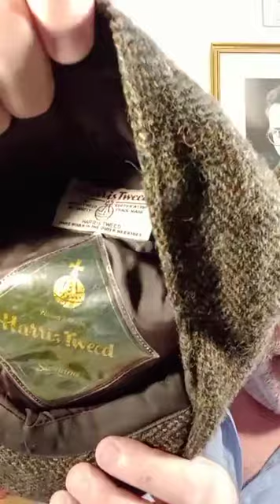SUNDAY MORNING LIVE #13322